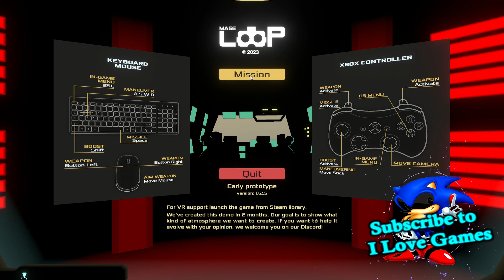Alpha Terminus Demo 2023, COOL COSTMOS DESTROYER GAME, First 14 Minutes Gameplay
If you can in any way help me reach this goal, and make my car epic like Fast and Furious I will be very grateful. I'll post the info on the way, how I building this car, and post photos and videos on the way. Your support means a lot, Let's keep Paul's spirit alive!

Send some Bitcoin:
3KbRogBVAYvQnDd6F6wT11BmDfwwwphcdi
Send some Ethereum
0x357f106B4034B46036D5515B71602a188f6D2203